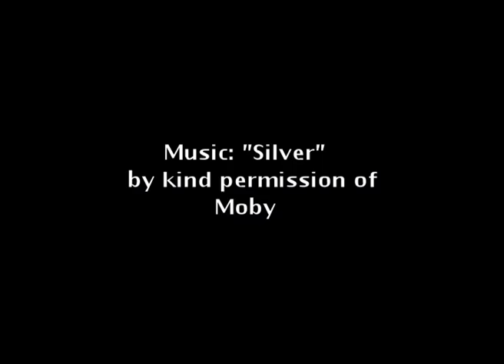Music Group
The music group for adults with complex learning difficulties. It runs every Wednesday morning at the Beechwood Community Centre in Paisley and is funded by the Renfrewshire Disability Arts Forum. There are 20 members in total, with 8 attending each week on a rota basis.